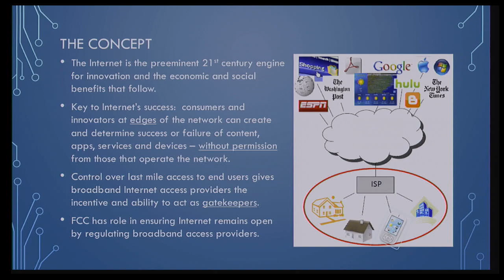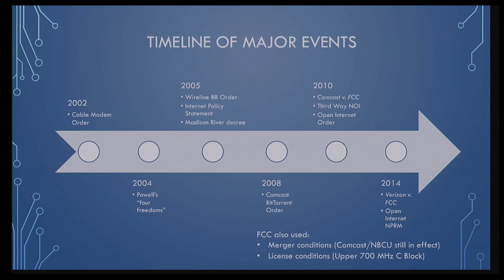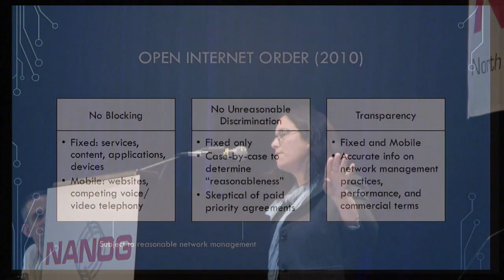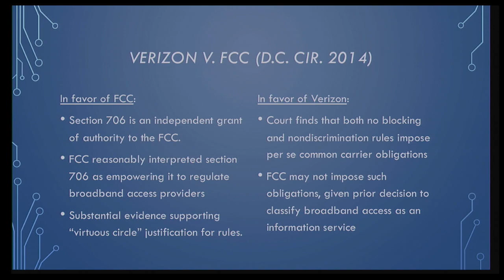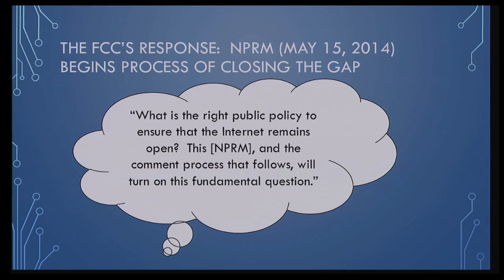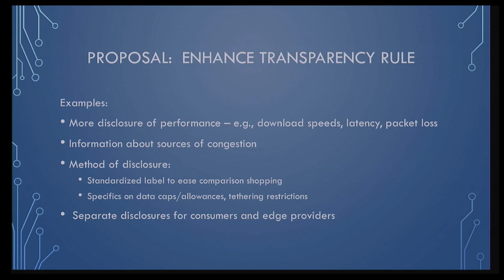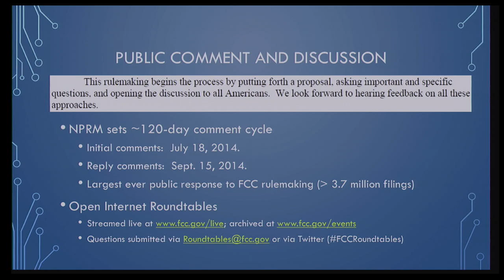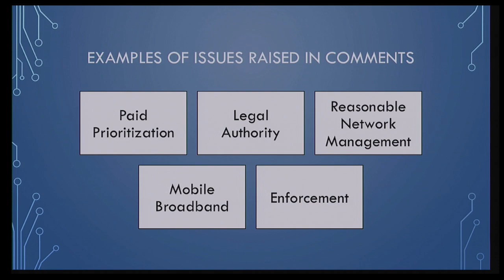An Update on the FCC’s Open Internet Proceeding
An Update on the FCC’s Open Internet Proceeding. NANOG 61 October 8th, 2014 - Baltimore, Maryland.